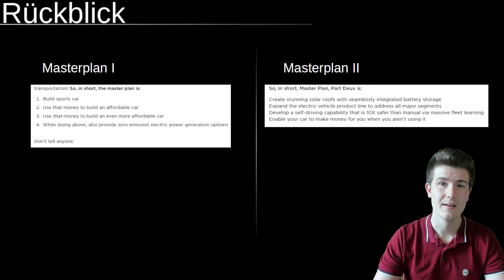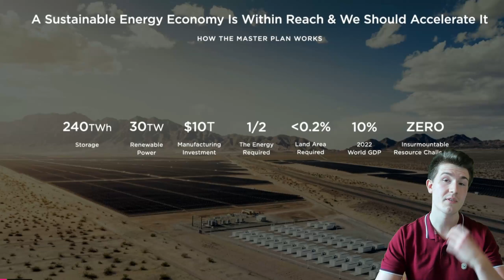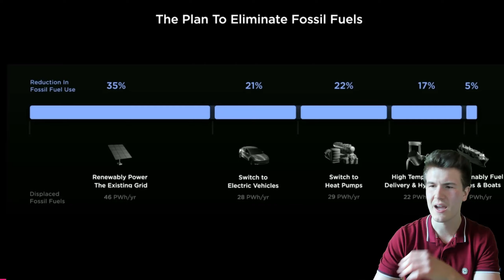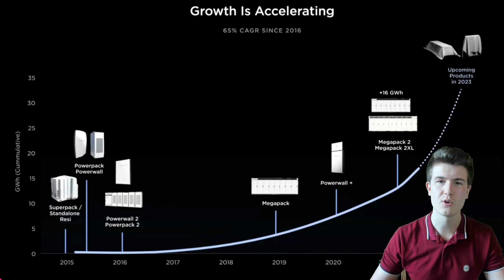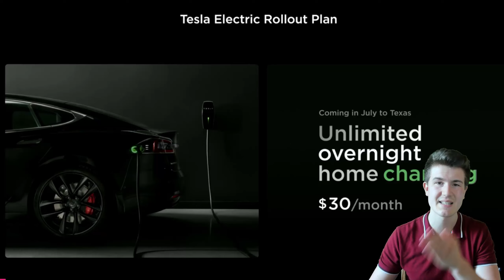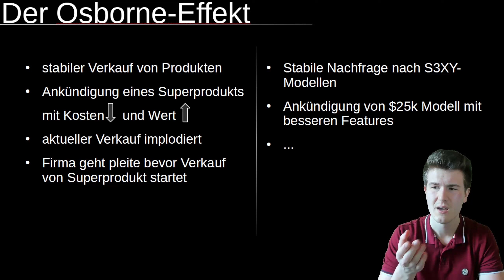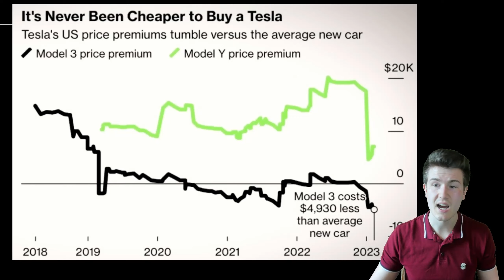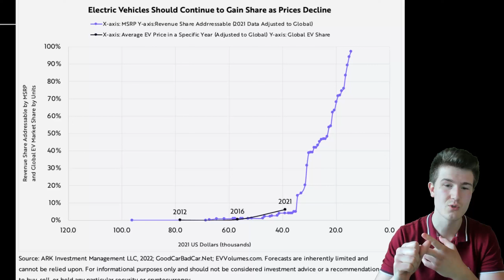Der Weg zur wertvollsten Firma der Welt - Tesla Masterplan 3 erklärt ($5.6 Billionen Chance)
Elon Musk und Tesla haben den dritten Teil des Masterplans vorgestellt. Dabei geht es um enorme Skalierung bei Energiespeicherung und Elektroautos. Details in diesem Video.

Miles Carsharing – 10€ Sofortguthaben ► Bonuscode: a4g7bYDJBc *

📚 Klare Buchempfehlungen
Des klugen Investors Handbuch
Dieses Buch ist bares Geld wert
Rich Dad Poor Dad
Denke nach und werde reich
Der reichste Mann von Babylon
10XDNA: Das Mindset der Zukunft

🔌 Wichtigste Technik
4k Web-Cam
Bester Greenscreen aller Zeiten
Kein Kabelsalat mehr auf dem Schreibtisch

⌚ Time-Stamps:
00:00​ Recap
01:25 Überblick
04:01 Energie
07:01 Elektroautos

* Ref-Links / Werbung und ** Als Amazon-Partner verdiene ich an qualifizierten Verkäufen.